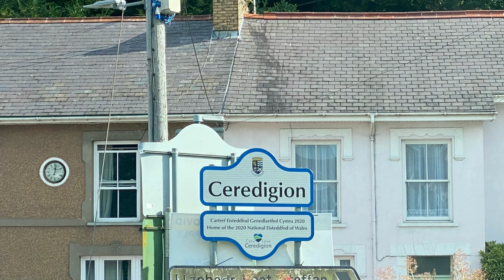Wales Vlog with Adorable Sheep - Welsh Countryside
Today we visit Ian’s cousin Clare on her farm.  She has a collection of adorable animals there including pet sheep, chickens, and a bunny rabbit!
Cheers!  XX  Dara and Ian

Important Links:

Check it out here and get a FREE MONTH TRIAL

To find out how to enjoy a “glamping” stay in one of the shepherd’s huts on this smallholding with pet sheep,